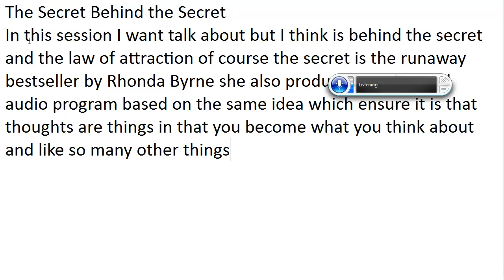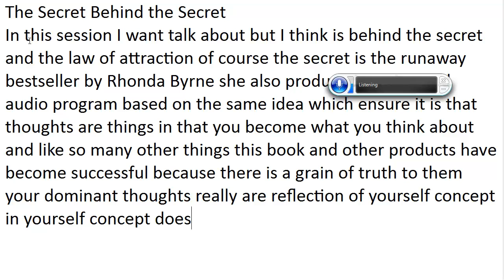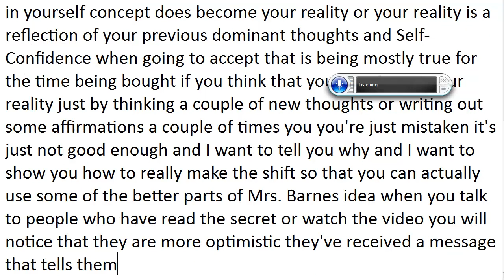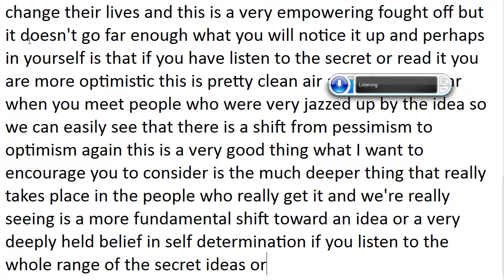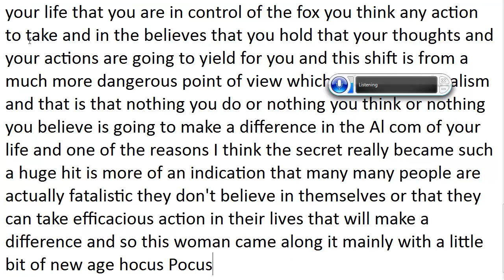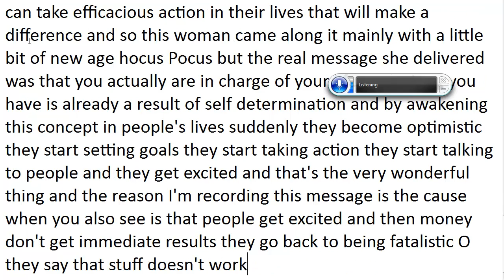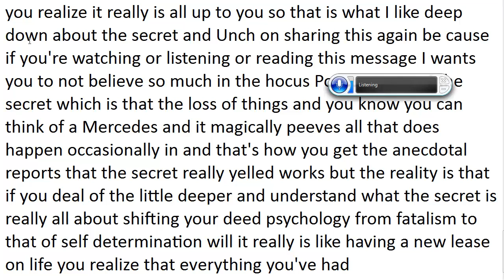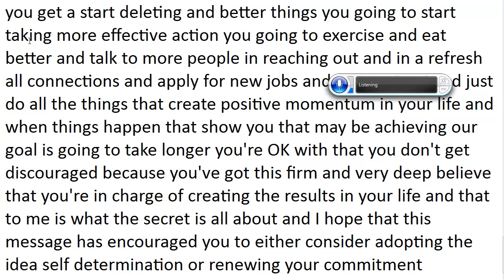The Secret Behind the Secret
In this session we talk about the real psychological force behind The Secret and the Law of Attraction.